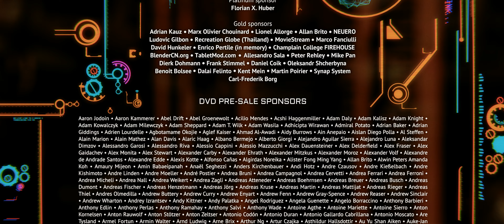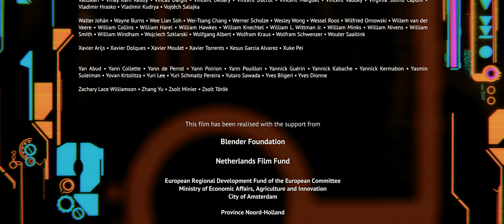Tears Of Steel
T e a r s  Of  S t e e l